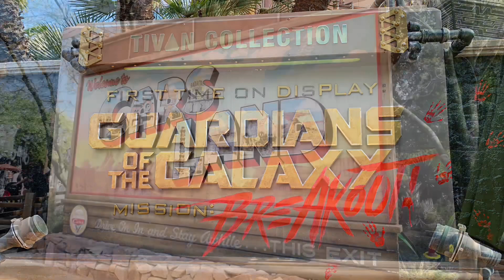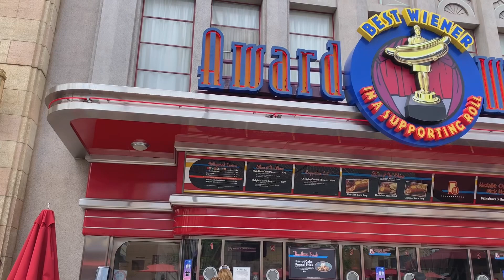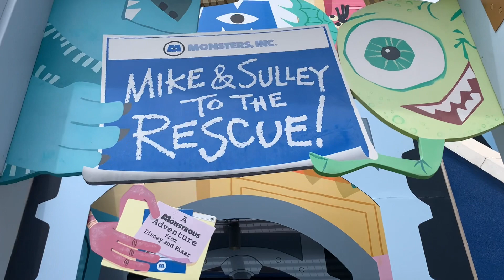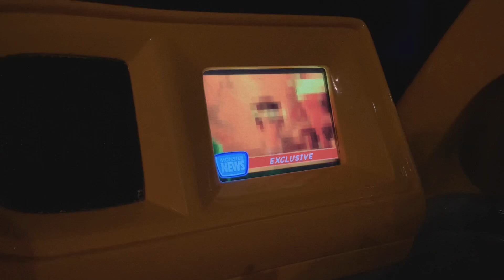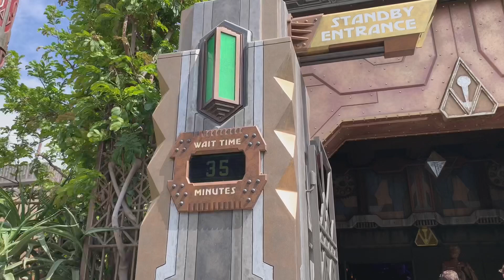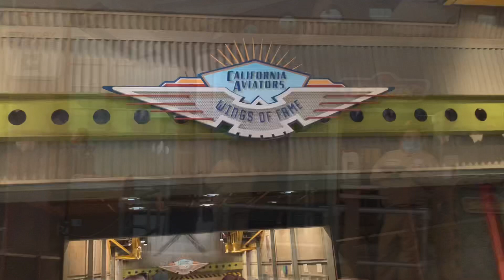California Adventure Reopening Weekend! | Avengers Campus Sightings, Rides, and Character Friends!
Hey everyone!! After opening up Buena Vista Street for a brief period & then opening for a Touch of Disney, California Adventure is now OFFICIALLY fully open! I was there for reopening weekend, so follow me along on my day! In this video I go on a few rides, meet some character friends, and try to catch a glimpse of Avengers Campus! 😱